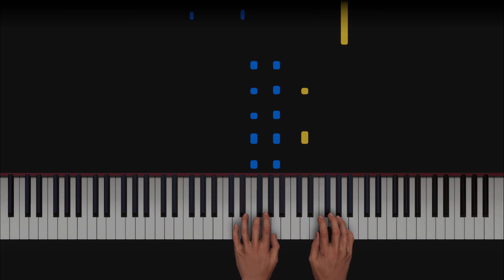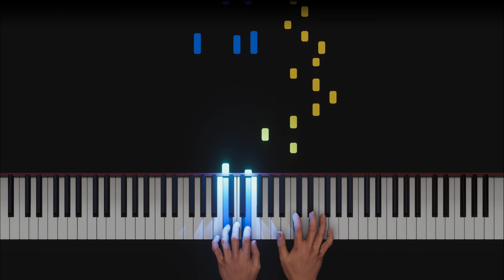Wolfgang Amadeus Mozart piano sonata no 16 in c major k 545 tempo piano lesson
This piano lesson is 50% tempo for comfort learning. If it's still too fast for learning, try 0.75 speed.  To hear this song close to the original tempo, increase playback speed in settings to 2.

Enjoy your stay and I wish you success with your learning.

Wolfgang Amadeus Mozart piano sonata no 16 in c major k 545 tempo piano lesson slow tempo piano tutorial